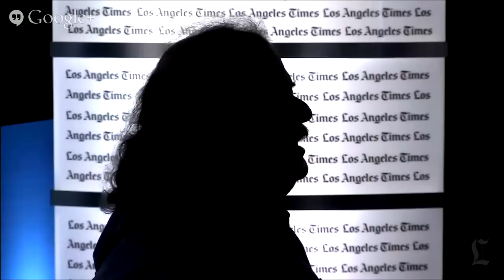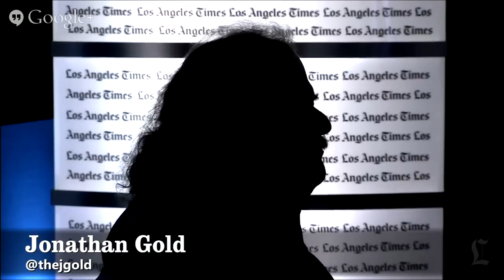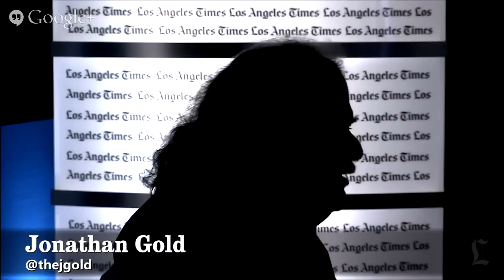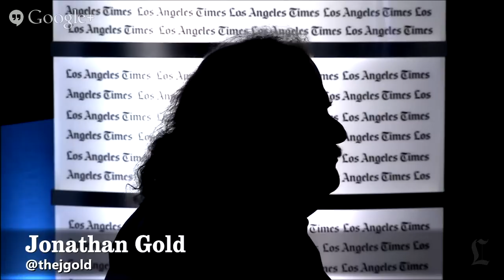Jonathan Gold: 101 Best Restaurants Los Angeles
Los Angeles Times restaurant critic Jonathan Gold discusses the making of his 2nd annual list of the 101 best restaurants in and around L.A.